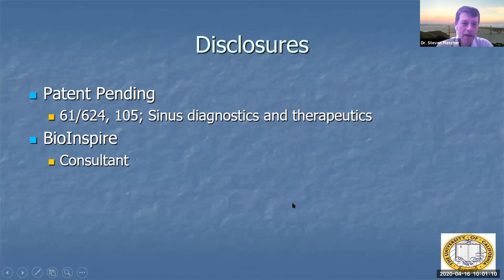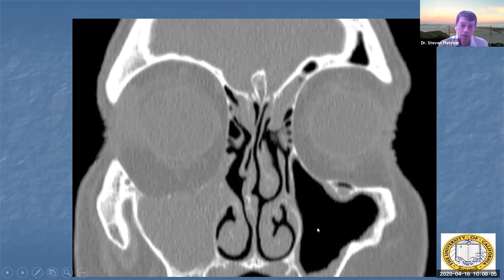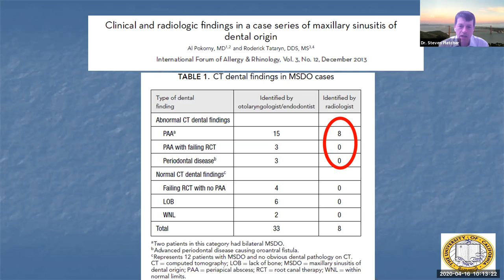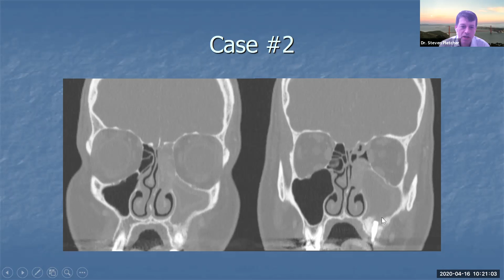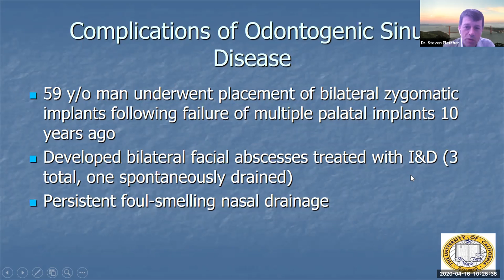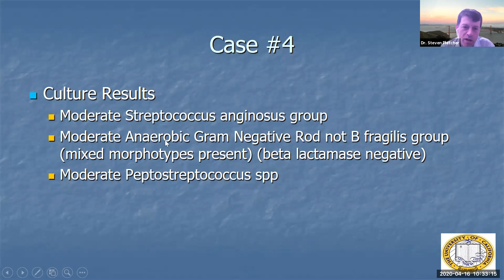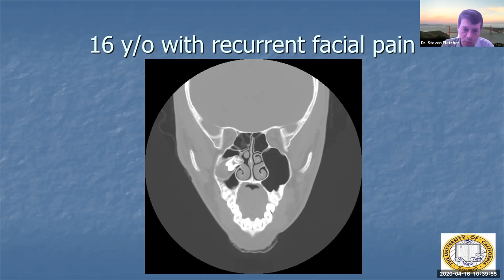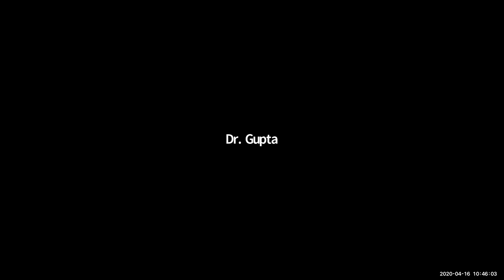Odontogenic disease of the paranasal sinuses - Dr. Steven Pletcher